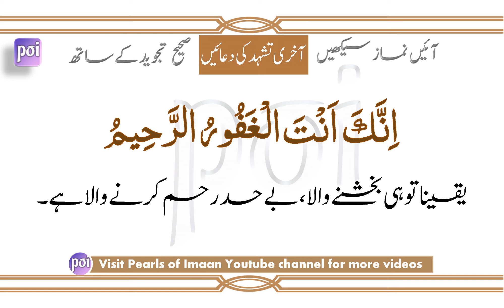Learn Namaz:Aye Namaz Sikheye| Tashahhud ke Bad ki Duain /Salam | by Asma Huda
PLEASE IS VIDEO KO COPY AUR REPUBLISH NA KAREN. JAZAKUMULLAH KHAIRAN KASEERAH

watch new videos (like duain ,azkar, quran tilawah motivational /eman boosting lectures and many more